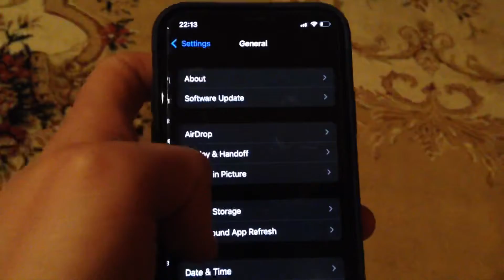iPhone Is Not Working On WiFi Fix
If you don’t know iPhone Is Not Working On WiFi Fix, this video is for you.